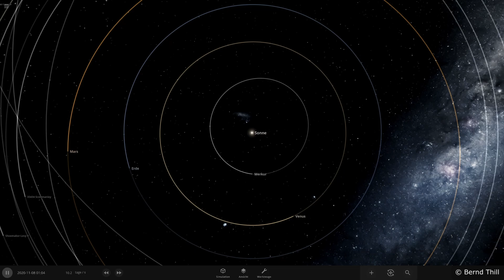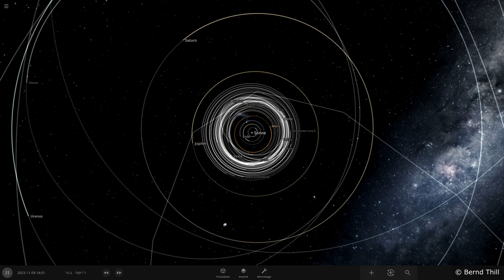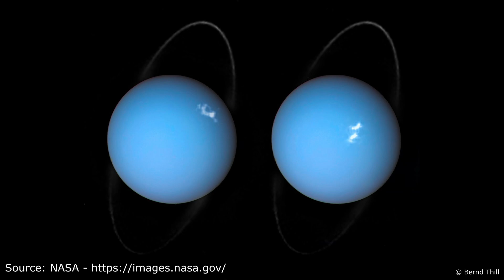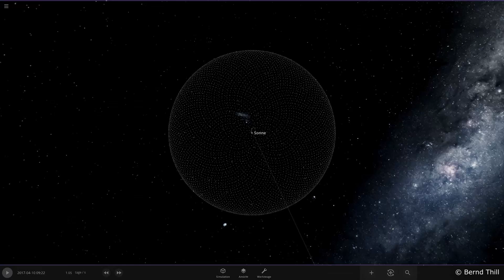Eine Reise durch das Sonnensystem, von der Sonne bis zur Oortschen Wolke - Reise zu den Planeten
In diesem Video gebe ich einen Überblick über unser Sonnensystem, das sich von der Sonne bis zur Oortschen Wolke erstreckt. Ich stelle die Planeten von Merkur bis Neptun vor und erläutere ihre Hauptmerkmale. Zudem gehe ich auf weitere Bestandteile wie den Asteroidengürtel, den Kuipergürtel und die Oortsche Wolke ein.